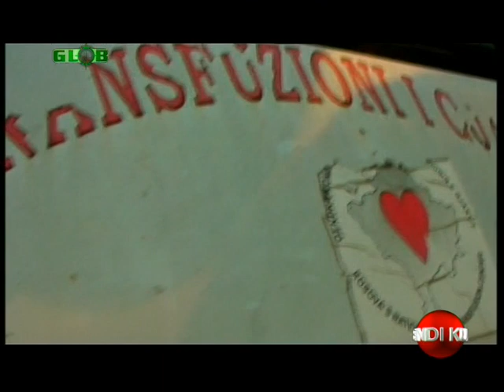Emisioni Kuvendi 21 pjesa 03.mpg